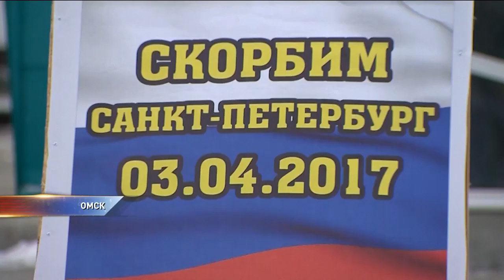Омичи организовали пикет в поддержку жертв в терракте в метро Санкт-Петербурга